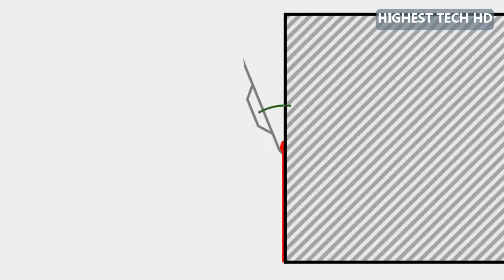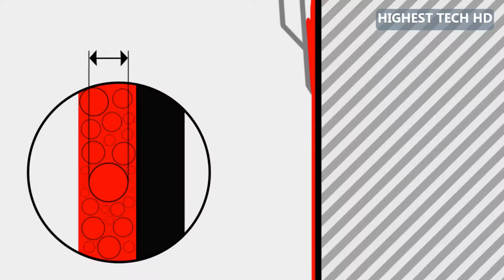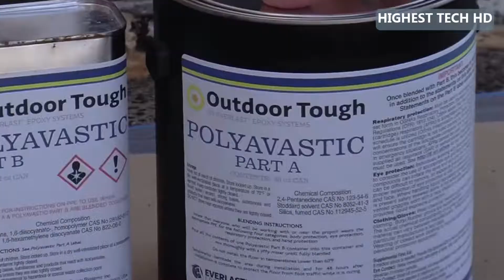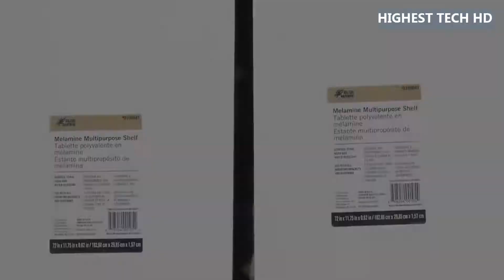Ingenious Construction Workers That Are At Another Level 02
Hi everybody. My channel is about new technology, new machinery...
links :
01-REVCO